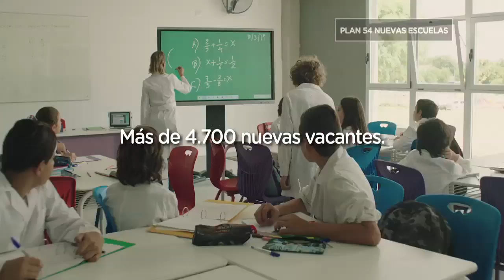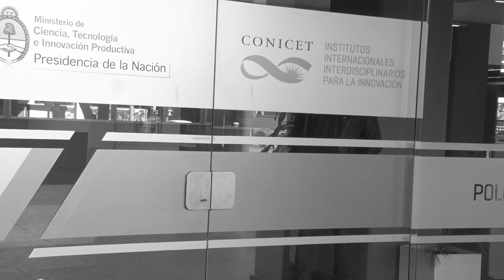"En el Barro (y clandestino)" : Edi Zunino con Lino Barañao